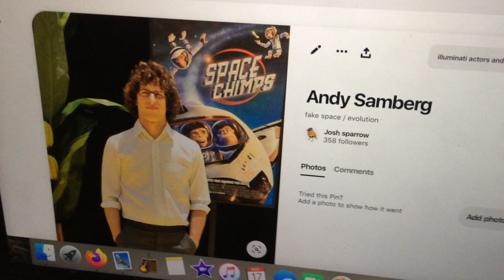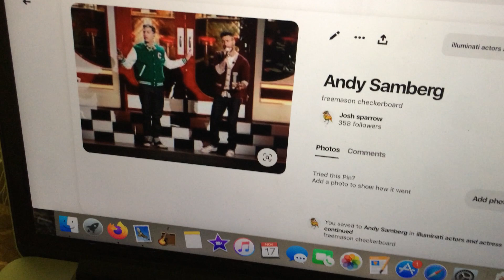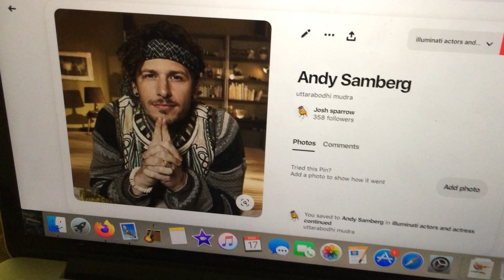adam sandler and andy samberg